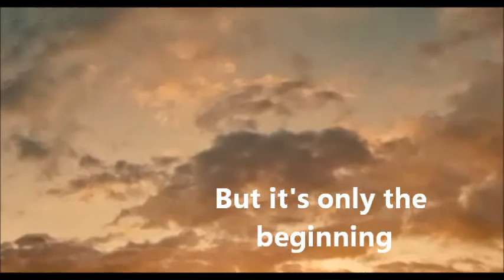Rocking The World With Fire (Trailer)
This is a trailer for my new book "Rocking The World With Fire"

Heres the despcription:  Hey, the names Scarlet but I go by Scar, long story. This isn't your typical "Hey I'm going to save the world and keep it from being destroyed by evil" story. No, this is different much more complicated. I was born to destroy the world. Yeah, yeah I said destroy, get over it. Let's just say I don't have a good reputation. I was left on the streets of Sacramento, California as a baby, with nothing but a name, a neckalce, oh and I almost forgot to mention, the fire element.

If you want me to make a trailer for a book your writing follow me on twitter and DM me the description of your book and who you want to play in it. :)